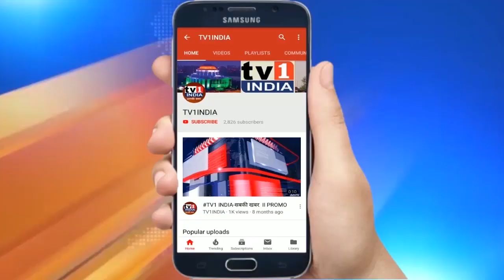Shivsena Leader Vijay Nahata meets NMMC Commisioner discussion on various issues.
शिवसेना उपनेता विजय नहाटा ने आज मनपा आयुक्त अभिजित बांगर से मुलाकात की... विजय नहाटा ने आयुक्त से कोरोना काल में सेवा देने वाली नर्सेस के काम पर रखने की मांग की उन्होंने कहा कि इस नर्सेस ने कोरोना काल में अपनी जान की परवार किए बगैर लोगों की सेवा की थी...